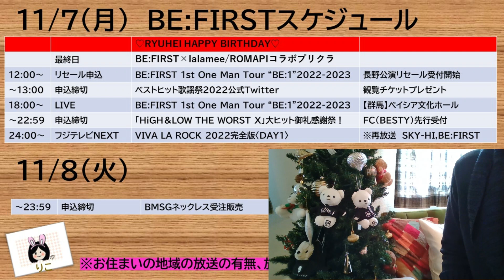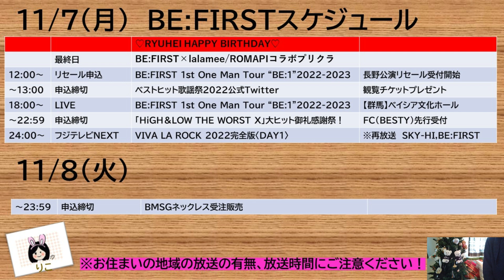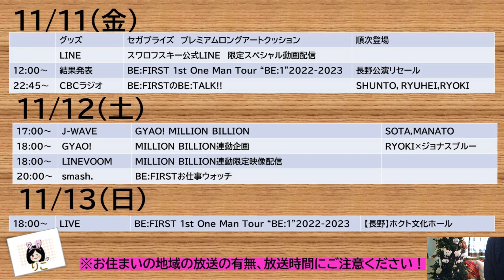【BE:FIRST】ベストヒット歌謡祭出演！今週のスケジュール＆３億回目前YouTube総再生回数最新情報！【りこ】